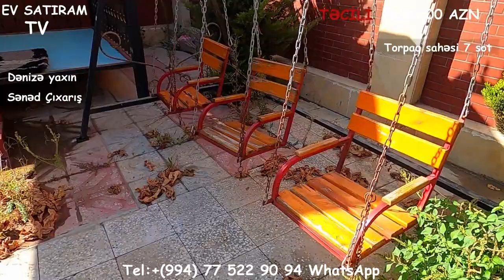QIYMET DÜŞDÜ! (250 000m) 190 000 manata NOVXANIDA ÇIXARIŞLI EV SATILIR/ bina az/ev elanlari 2020